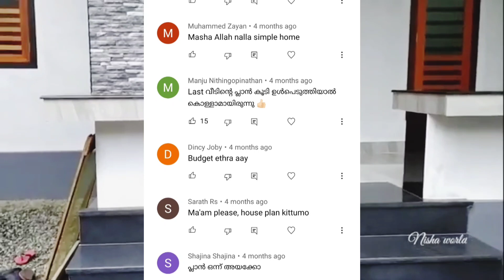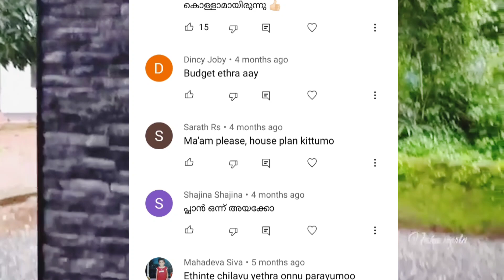Kerala House Design/Kerala House plan/കുറഞ്ഞ ചിലവിൽ നിർമിക്കാൻ ഒരു കിടിലൻ പ്ലാൻ/@Nisha world